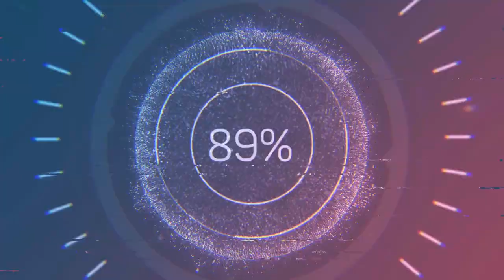axial rockracer bomber first snow end